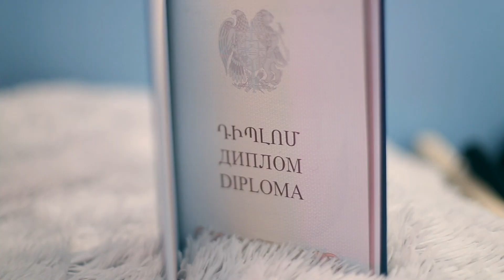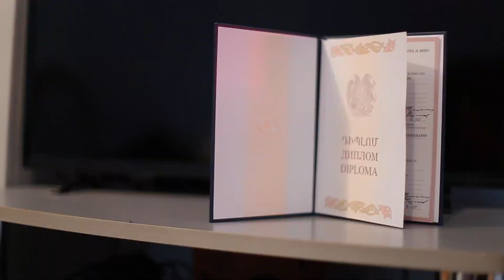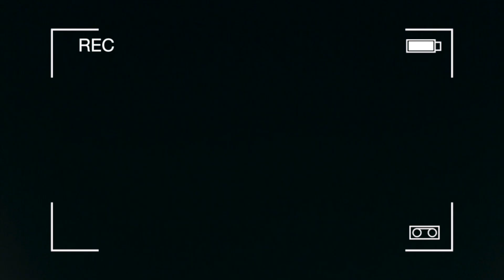Ինչպես ճիշտ օգտագործել ԴԻՊԼՈՄԸ 📃